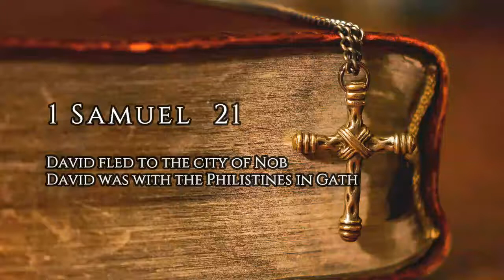1 Samuel 21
1 Samuel
Hannah is at Shiloh
The Birth and Childhood of Samuel
The Psalms of Hannah
Both sons of Eli
Children of Samuel in Shiloh
Eli blames his children
A prophet announces the punishment of Eli's family
The Lord called the child Samuel
The Philistines grab the ark of the covenant
Death of Eli the priest and his daughter-in-law
The ark of the covenant in the land of the Philistines
The Philistines send the ark of the covenant to Israel
Victory over the Philistine army
The people of Israel want a king
The right of the king
Saul searches for a lost donkey
Saul goes to find Samuel
The children of Israel made Saul king
Saul defeated the Ammonites
Samuel's Statement
King Saul's War With the Philistines
Jonathan overcomes the Philistines
The Israelite army saved Jonathan
Saul and his dynasty victories
Saul fought with the Amalekites
The Lord rejected Saul
God chose the young man David as the new king
The young man David serves Saul
Goliath blasphemes the army of Israel
David's men fight Goliath
David visits Saul
Jonathan joins David
Saul became jealous of David
David married Saul's daughter
And Saul sought to kill David
Mi ???chal rescues David
Jonathan protects David
David fled to the city of Nob
David was with the Philistines in Gath
David prepares his army
King Saul kills the priests in Nob
David rescues the people in Keilah
David in the wilderness of Ziph
David did not give up
Nabal refuses to help David
Abigail and David
Nabal death
David gives life to Saul again
David goes to live with the Philistines
And Saul went to meet him
The Philistines chased David out of the camp
The Amalekites Burned Ziklag
David defeated the Amalekites
Saul and his son die